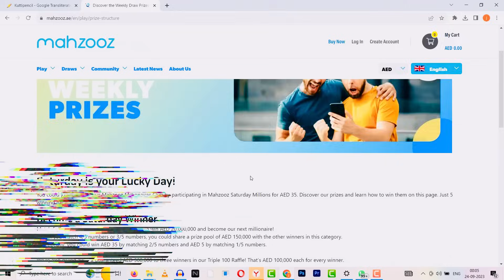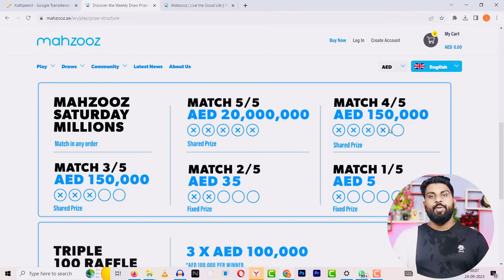Mahzooz Biggest Update | 1 നമ്പർ മാച്ച് ആയാലും വിൻ ചെയ്യാം | പങ്കെടുക്കുന്ന എല്ലാവരും വിജയികളാകും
MAHZOOZ | 10 MILLION AED PRIZE | 35 AED TICKET PRICE | BEST DRAW | MAHZOOZ DRAW | TIMELY TALKS

How do you participate in Mahzooz?
How to Play/mahzooz malayalam uae

Timely Talks

MAHZOOZ NATIONAL DAY OFFER
MAHZOOZ LIVE
1. How can I contact Mahzooz Customer Support?
2. How can I create an account and enter the Mahzooz draw?
3. Is the Mahzooz app available on App Store or Google Play Store?
4. How much can I win as prize money when I participate in Mahzooz?
5. Where can I find my Raffle ID?
6. How much does one product cost?
7. What can I use Credit for?
8. Can I receive the product I purchased?
9. Which currencies does Mahzooz accept?
10. What are the purchase limits?
11. When is the draw? What is the deadline to enter the current week’s Mahzooz draw?
12. Can I participate in the Mahzooz draw from outside the UAE?
13. How and when do I get my prize if I am a winner in the Mahzooz draw?
14. How can I withdraw my Mahzooz winnings?
15. Is there a withdrawal fee?
16. Can I convert my Credit to cash?
17. Can Credit be transferred to another Mahzooz account?
18. How do I collect my Mahzooz winnings if I live outside of the UAE?
19. Can I participate as part of a syndicate?
20. Do I need to verify my account to withdraw my winnings?
21. What happens to my Mahzooz winnings if they are not claimed within 60 days from the winning draw?
22. What do I do if my Mahzooz account cannot be verified?
23. How can I edit my personal details in my account?
24. How can I reset my Mahzooz password?
25. Can I register more than one account with Mahzooz?
26. What should I do if I am unable to log in to my Mahzooz account?
27. How can I take a break from participating in Mahzooz?
28. What is the time-out feature in Mahzooz?
29. What is the self-exclusion feature in Mahzooz?
30. How do I close my Mahzooz account?
31. What happens when I close my Mahzooz account?
32. What happens if I do not use my Mahzooz account for more than 12 months?
33. How do I know if my purchase of Credit or product was successful?
34. How do I add Credit on Mahzooz?
35. How do I view my historical transactions?
36. How do I view my entries for this week’s Mahzooz draw?
37. Do you store my credit or debit card details?
38. What is the top prize for the Grand Draw?
39. What if there are no Match Five winners for the Grand Draw in a specific week?
40. How do I enter the Mahzooz draw through the website?
41. What are "Favourites"?
43. How many entries can I make in one transaction through a kiosk providing Mahzooz services?
44. Can I change my Mahzooz account password through a kiosk?
45. Can I enter multiple draws in one transaction at a kiosk?
live best offer 105
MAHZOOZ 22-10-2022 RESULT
How to Register & Buy Ticket | Mahzooz ( Emirates Loto) | Solution For Some Doubts | Malayalam

MAHZOOZ LIVE

How do you participate in Mahzooz?How to Play/mahzooz malayalam uae

How To Win Mahzooz Draw | How To Win Mahzooz Lottery | മലയാളം | Must Watch !

Mahzooz Winning Numbers October 16 2021|How To Play Emirates Loto|How To Buy Mahzooz Loto Malayalam

Saturday is your Lucky Day!
You could join the exclusive Mahzooz Millionaires Club by participating in Mahzooz Saturday Millions for AED 35. Discover our prizes and learn how to win them on this page. Just 5 winning numbers could change your life!

Become a Saturday Winner
Match 5 /5 numbers in any order for a chance to win AED 20,000,000 and become our next millionaire!
Even if you match 4/5 numbers or 3/5 numbers, you could share a prize pool of AED 150,000 with the other winners in this category.
Additionally, you could win AED 35 by matching 2/5 numbers and AED 5 by matching 1/5 numbers.

We’re also giving away a guaranteed AED 300,000 to three winners in our Triple 100 Raffle! That’s AED 100,000 each for every winner.